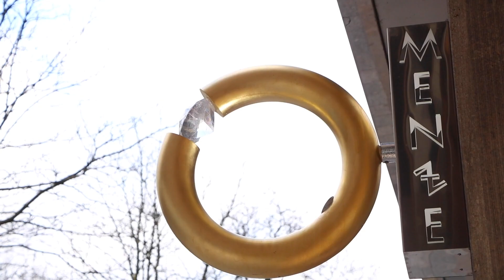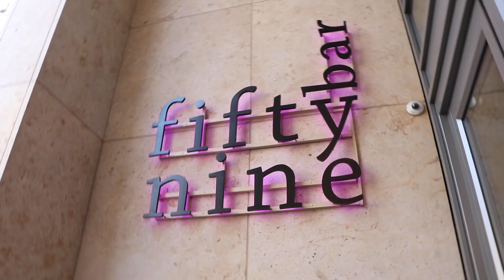Frühjahr auf der Königsallee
Königsallee Düsseldorf - der Frühling erwacht.